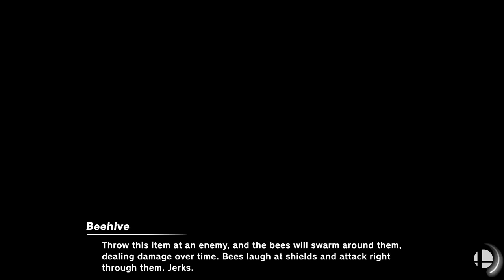Super Smash Bros. Ultimate - bad recovery team-ups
13 Stock Team CPU Battle
Stages: Venom and New Done City Hall
red team: ganondorf and incineroar
blue team: ike and richter
green team: little mac and dr mario
yellow team: cloud and pyra/mythra

Requested by Sir Gemini